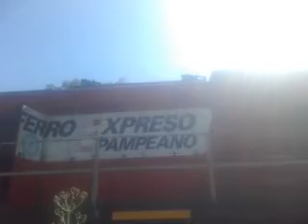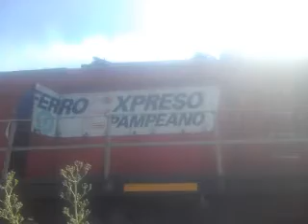ALCO RSD35 6413 primer encendido